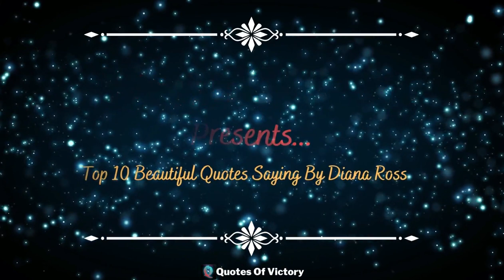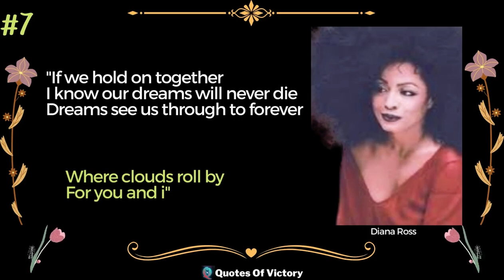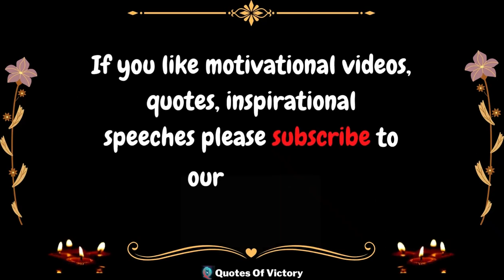Diana Ross || Top 10 Inspirational Quotes Saying By Diana Ross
About this video:
Dear we are presenting in this video
"Top 10 Inspirational Quotes Saying By Diana Ross"
10 Inspirational Diana Ross Quotes (DREAM)

Quotes Of Victory is a pure motivational & spiritual channel,
where I uploaded the best motivational, inspirational &
spiritual content.
If you like motivational videos, quotes, inspirational
In this channel, we also upload such types of videos
Motivational Speech
Spiritual Content

What are 3 important facts about Diana Ross?
What was Billie Holiday's quote?
Why is Diana Ross important?
What obstacles did Diana Ross overcome?
1) This video has no negative impact on the original works
2) This video is also for teaching purposes.
3) It is transformative in nature.
4) I only used bits and pieces of the videos to get point across where necessary